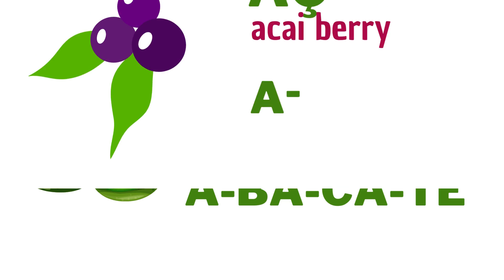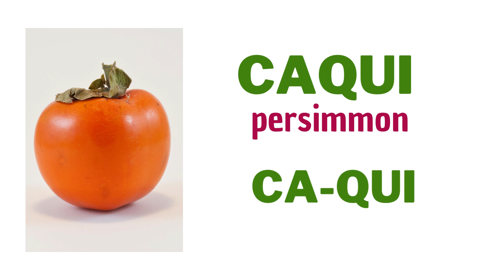Speaking Brazilian: Learning Brazilian Portuguese | Brazilian Fruits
The purpose of this video is to develop the vocabulary in Portuguese of Brazil. You will get to know the most popular fruits in Brazil, the correct writing and pronunciation.

Please leave your content suggestions so I can create interesting content.